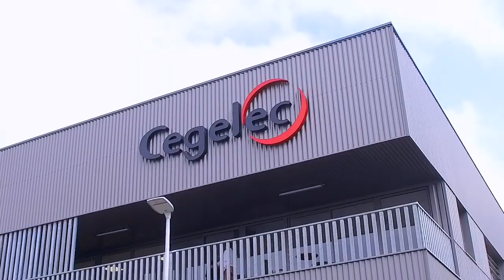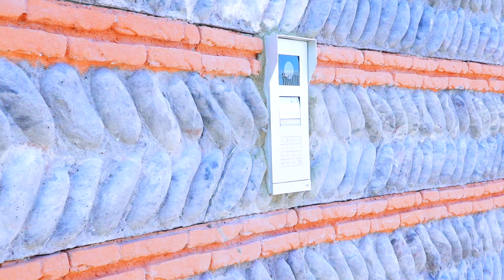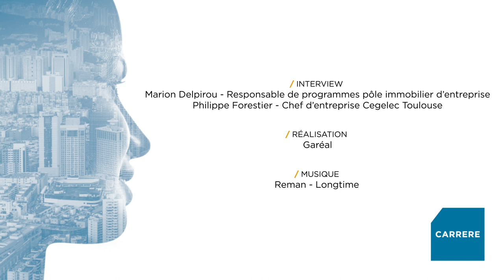Livraison d'un "clés en main", bureaux et entrepôt, par Carrere pour Cegelec Toulouse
Aujourd’hui nous livrons un bâtiment « clés en main » à Toulouse pour l’entreprise Cegelec, un acteur national des services énergétiques. Notre concept de bâtiments neufs sur-mesure nous a permis de leur proposer notre expertise et notre savoir-faire pour la construction de leurs nouveaux locaux.

Le dirigeant de Cegelec était à la recherche d’un nouveau local d’activités mixte, c’est-à-dire bureaux et entrepôt. Découvrez au travers de cette vidéo, toutes les étapes d'accompagnement de nos clients professionnels par le pôle immobilier d'entreprise Carrere, de la recherche de terrains jusqu'à la livraison.

Notre objectif d’accompagner le dirigeant de Cegelec ainsi que toutes ses équipes dans leur nouvel espace de travail afin qu’ils puissent maîtriser l’étape clé de leur déménagement est donc : rempli !

Vous avez un projet de déménagement de votre entreprise ? Bureaux, locaux d'activités industriels ou commerciaux, contactez le pôle immobilier d'entreprise de Carrere promotion. Une étude de votre projet sera effectuée afin d'envisager la construction neuve d'un nouveau bâtiment sur-mesure.

S I T E I N T E R N E T